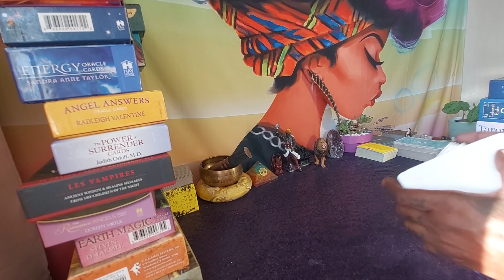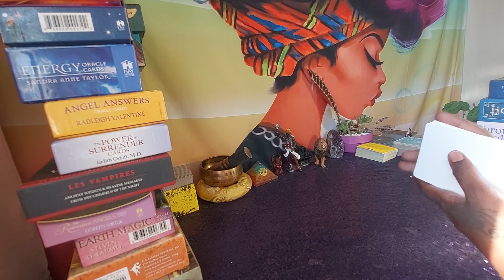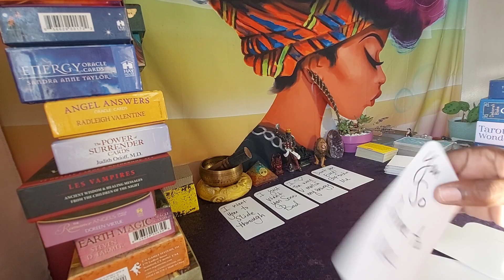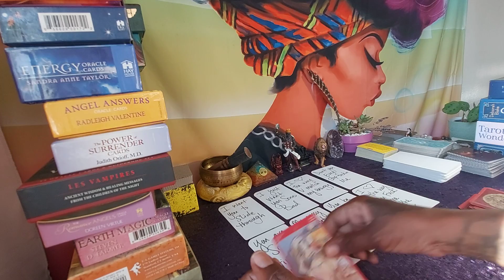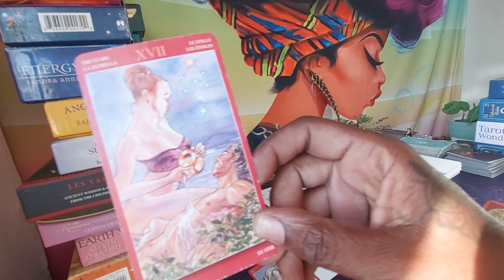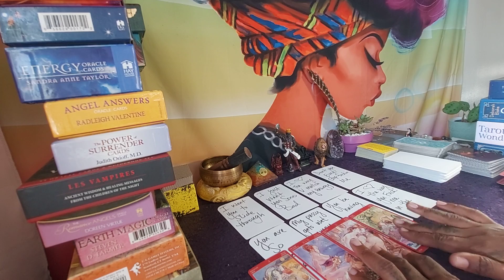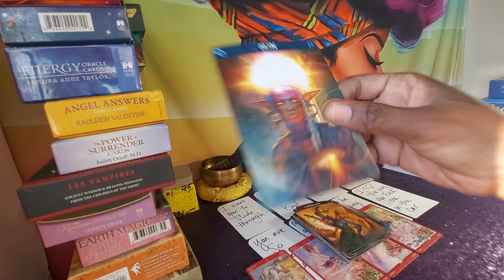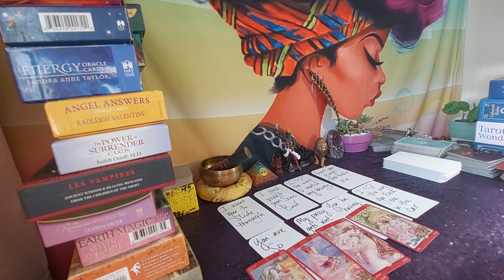LIBRA ♎(18+) I GET WET EVERY TIME I LOOK AT IT 💧🌊💧 SEPTEMBER 2021